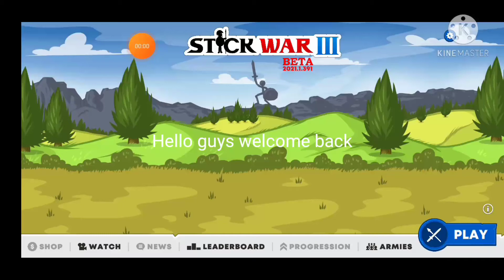Stick War Legacy 3 BETA Me VS A.I